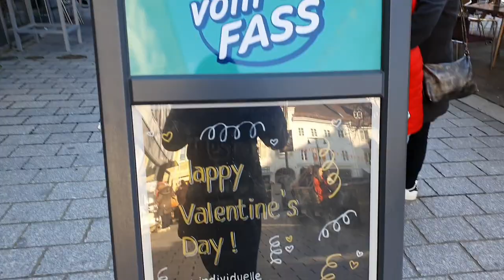Lörrach Germany Part 1